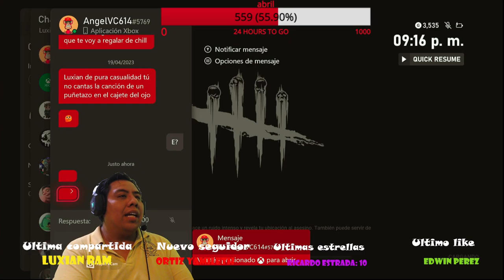[Luxian gaming live] buenas buenas #59